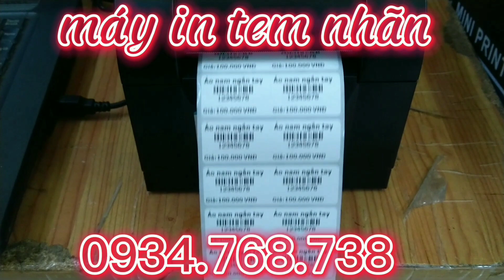Thay cuộn giấy in tem và in tes con tem để dán vào sản phẩm.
Công Ty Mạnh Phát Sản Xuất và Phân Phối:
+ Giấy in bill hóa đơn
+ Giấy in tem
+ Máy in bill hóa đơn
+ Máy in tem
+ Khay đựng tiền
Địa chỉ: 1/45 Nguyễn văn quá - P.ĐHT - Q.12
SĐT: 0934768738